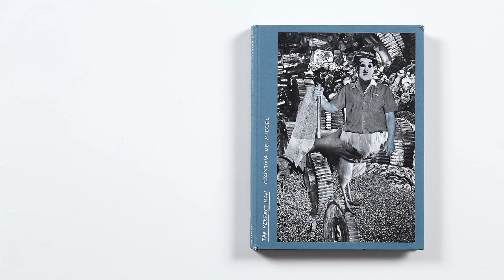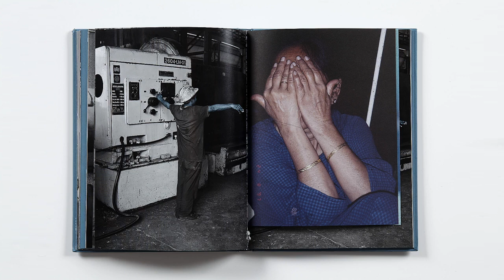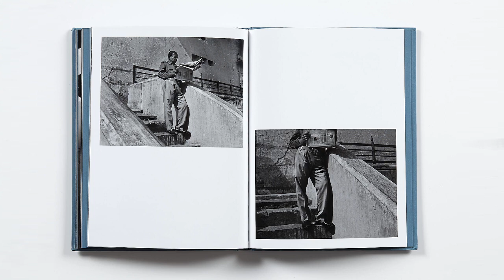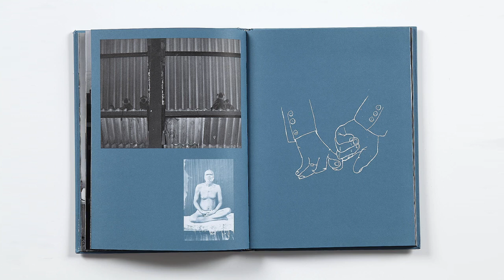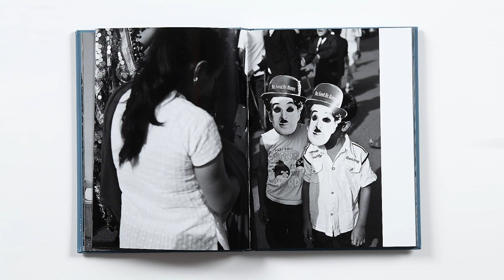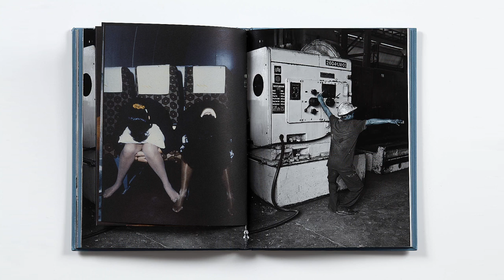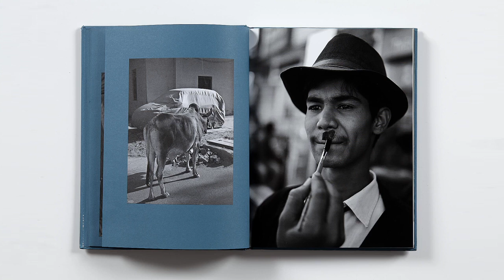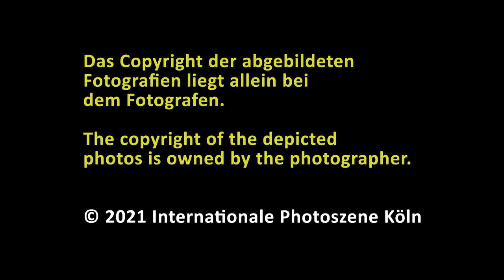Das Fotobuch-Quartett: "The Perfect Man" von Cristina de Middel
In dieser Folge des Fotobuch-Quartetts hat Nadine Preiß das Buch "The Perfect Man" der Spanierin Cristina de Middel mitgebracht. Ausgangspunkt ist dabei der Film "Modern Times" von Charlie Chaplin: De Middel reflektiert dabei über die eigentümliche Vorstellung von Männlichkeit in Indien und stellt dabei eine Beziehung zwischen Mensch, Maschine und Arbeit her. Die anderen Diskussionsteilnehmer sind dieses Mal Thomas Gust, Simone Klein, Frank Dürrach und Oliver Rausch.